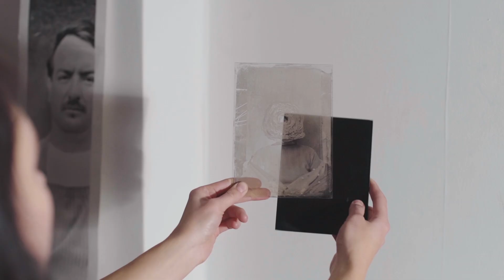Reel 2024 documentary